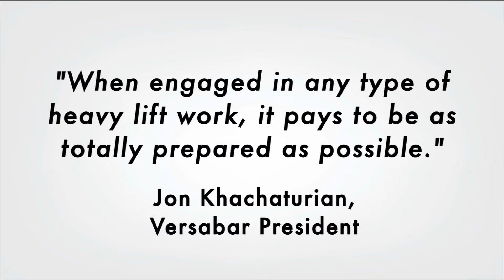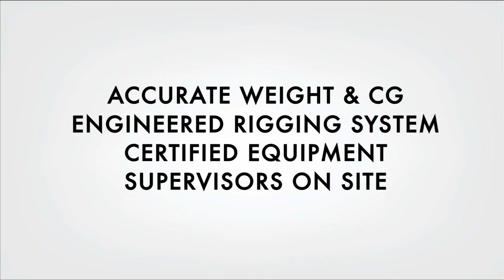INTEGRATED LIFT MANAGEMENT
Whether it involves a 10,000-lb. compression skid in a fabrication yard or a 4,500-ton topside at an offshore location, making a lift is a complex operation involving considerable planning and preparation along with professional engineering and execution. For lift operations to be conducted safely and projects to be completed on schedule, project managers have a number of  "critical path" factors to consider.

• Have we acquired accurate weight and center of gravity measurements?
• Has the lift rigging been tested, certified and is it on site?
• Have lift points been verified?
• What steps have been taken to mitigate risk factors?
• Do we have a lift drawing?
• Are we following a professionally engineered lift plan and are all of these documents on site?
• Will we have qualified lift supervisors on site?

These and other inquiries must be satisfied before a lift project may move to the final stages.

Having managed over 75,000 lift projects since 1981, at Versabar we understand the demand for smooth coordination of services and a timely resolution of variables in preparing for and executing a lift project. By gathering all the disciplines in-house we've eliminated the delays, the conflicts, and the guesswork that can hamper operations and play havoc with your project schedule.

We call this approach Integrated Lift Management.